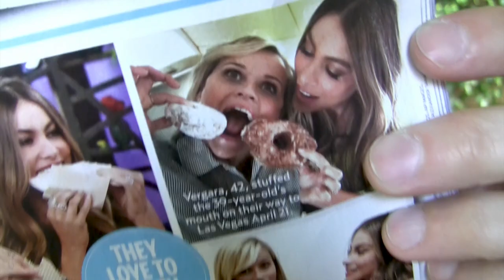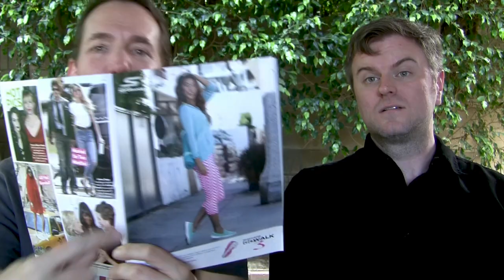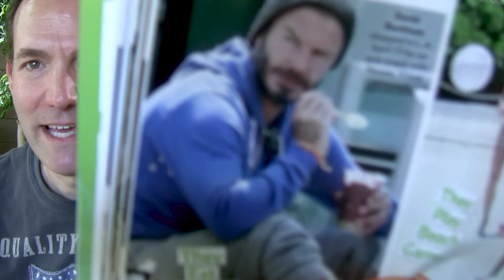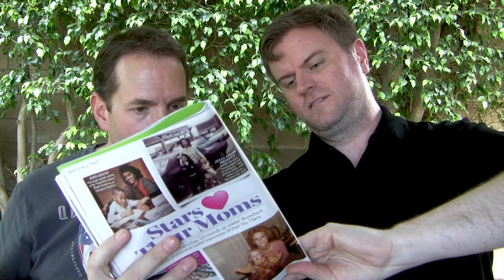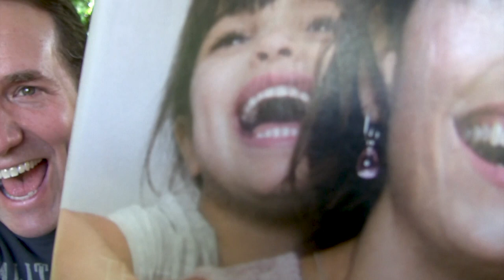Rumer Has It w/ Greg Benson of Mediocre Films - Them Weekly: May 11, 2015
Jay Frosting and Greg Benson suffer through the May 11, 2015 issue of Us Weekly magazine because you shouldn't. Support these videos and get bonus extras

VERY special thanks to Greg Benson for reading this annoying tabloid with me!